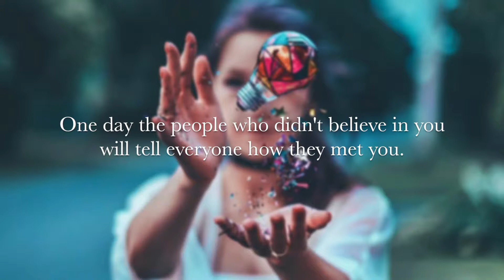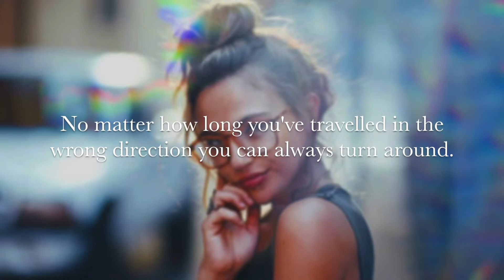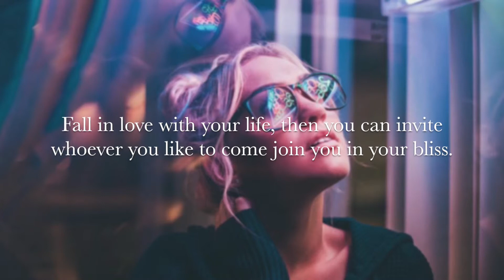Unique one whatsapp status of 2019